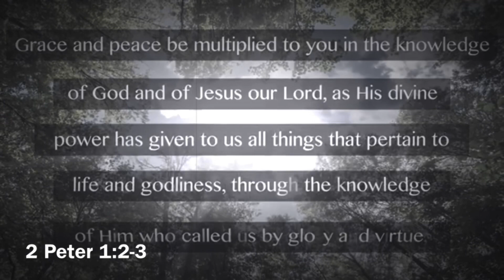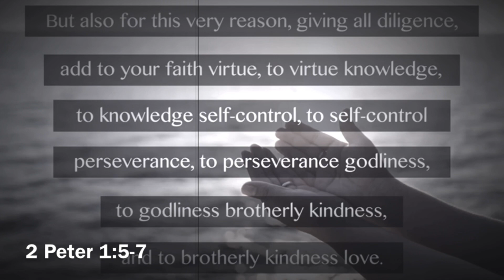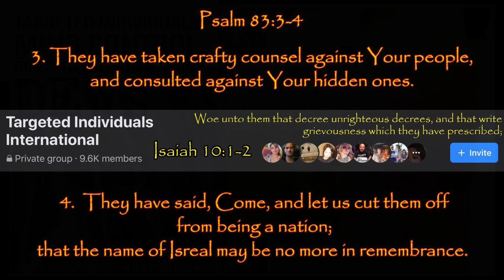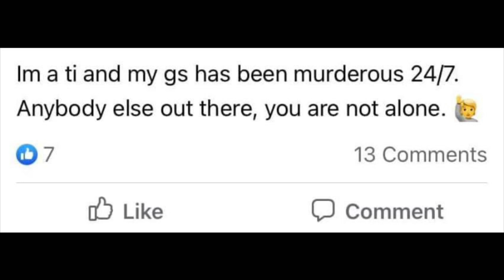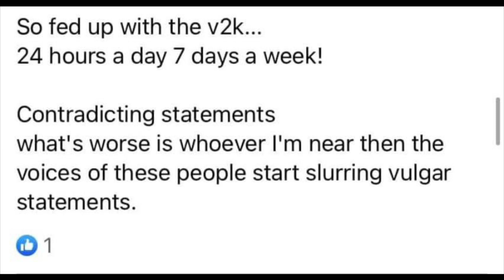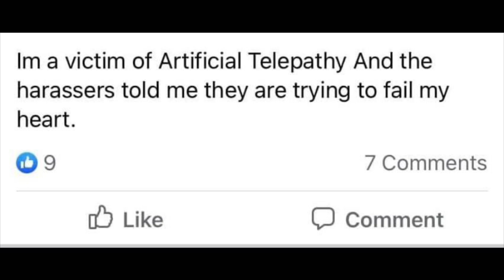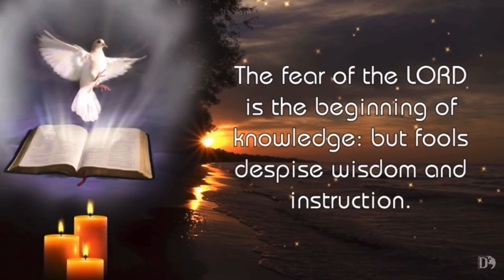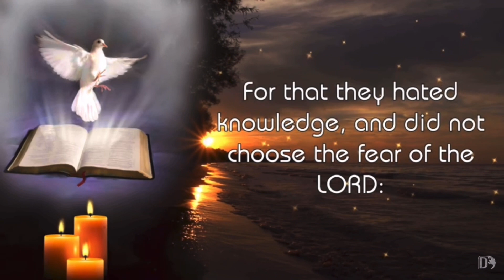Prayer: Remember and Lift Up the TI Community | TargetedIndividuals and Victims of GangStalking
Legitimate Resources for TIs through Jesus Christ

Lamp Unto My Feet Ministries is a New York City based Holy Spirit filled, born again Christian center for outreach, resource, study and fellowship in the interest of non-Believers and Believers alike in these Last Days; upon the imminent return of our Lord Jesus Christ.